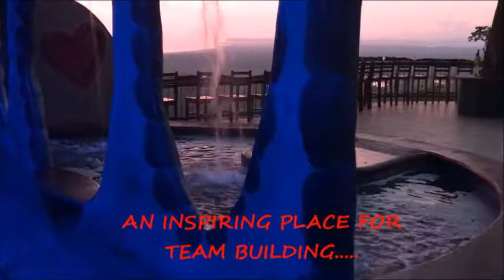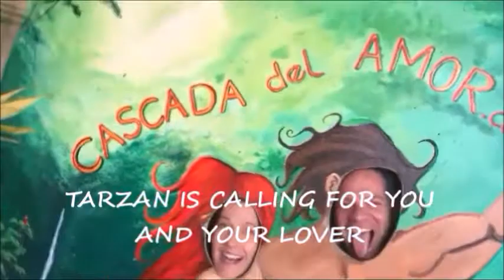CASCADA DEL AMOR INVITES DOS PINOS CEO GONZALO CHAVEZ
WHEN WE WORK TOGETHER. WE CAN DO GREAT THINGS.